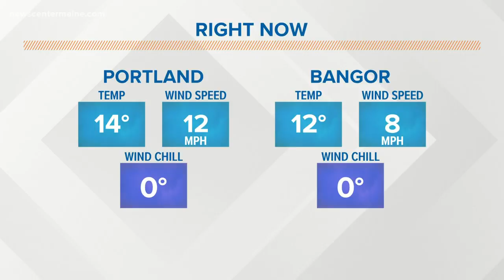Record-breaking cold moves into Maine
Record set in Portland Tuesday; more will fall today